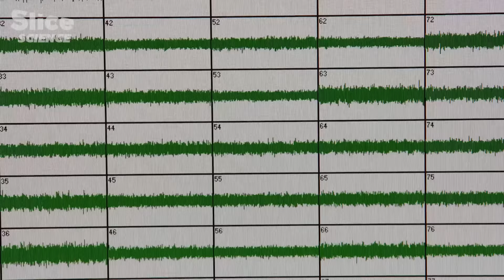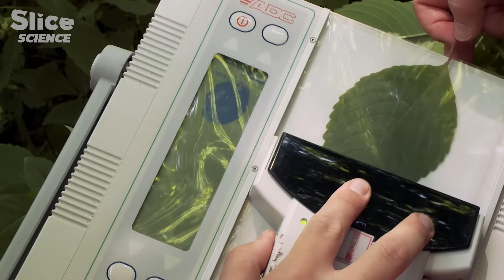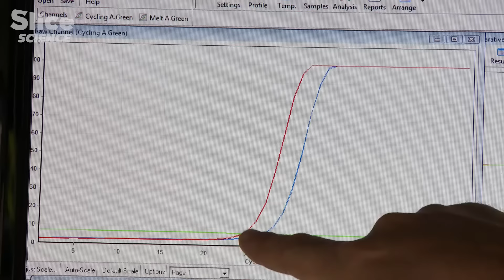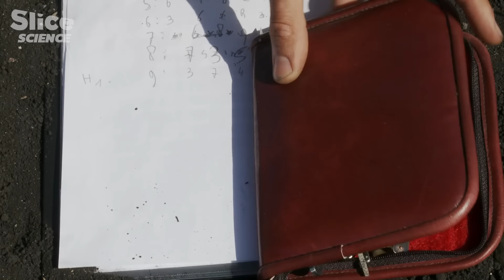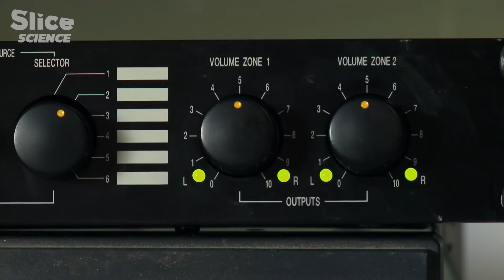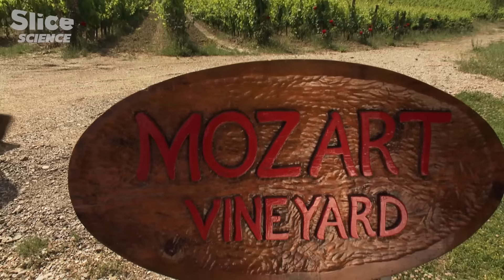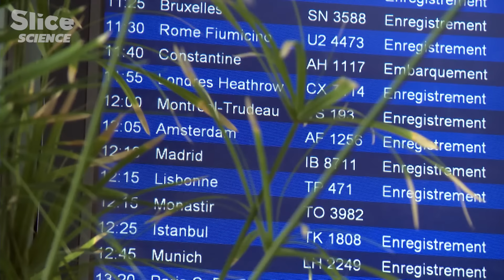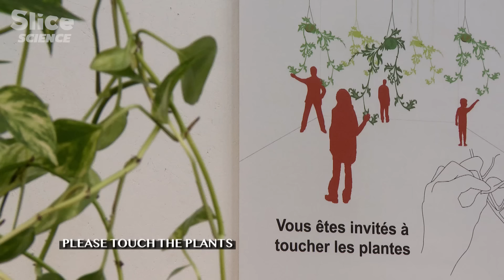The Fascinating Hidden Language of Plants | SLICE SCIENCE | FULL DOCUMENTARY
Today’s science is revealing astonishing characteristics of our green neighbours. Plants can move, smell, listen, speak and taste; in one word, they communicate. They even seem to appreciate music.

Plants have no brain, no nervous system, thus distinguishing themselves from animals. Nevertheless, they are continuously interacting with their environment, and science has proven that some can even recognise members of the same family.

The lords of green react to signals by modifying their metabolism or their organogenesis (how they grow). They communicate with each other, send and receive warning signals, and can even “speak” and ally with animals to fight their enemies. Others have evolved to imitate the looks and smells of a female insect; thus dispersing their pollen via the attracted male.

If a very simple plant has 600 different kinds of receptors for detecting odours and tastes in the environment, humans have fewer than 20! Signals that plants are using to talk to each other are biochemically very similar to the hormones we have in our bodies. Plants “talk”!

Documentary: TALKING PLANTS - Collection "Invisible Nature" Episode 2
Directed by: Thierry Berrod
Production: Mona Lisa Production